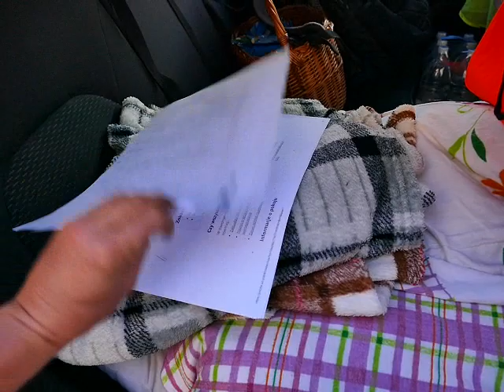Ogród Marzeń rusza w podróż Dacią Duster Słowenia.